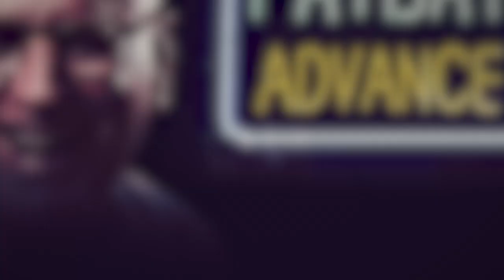Walorski Pay Day Lenders